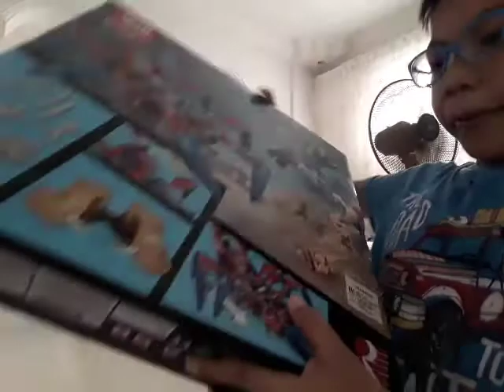Legos part 1